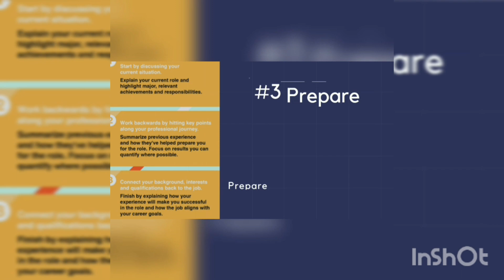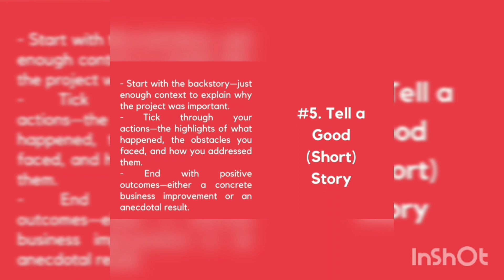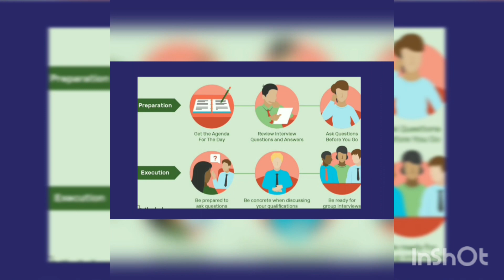Rock your Interview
An interview is a performance to some degree. You’re starring as yourself,” says Pam Skillings in How to Rock an Interview.

In order to ease your preparation for your interview, we have got some tips and the solution for you.